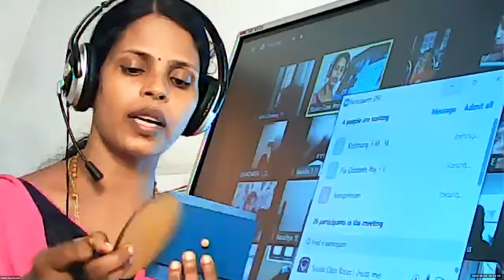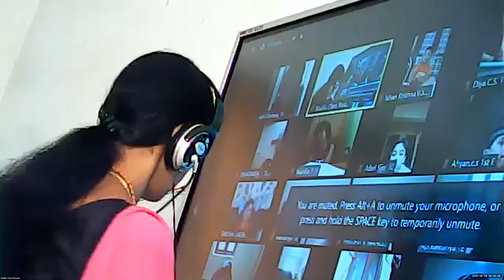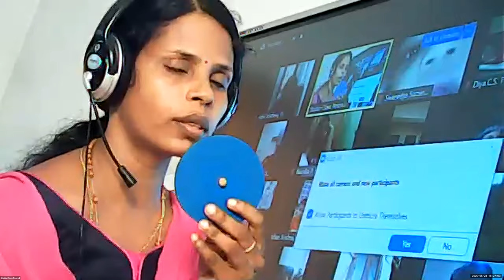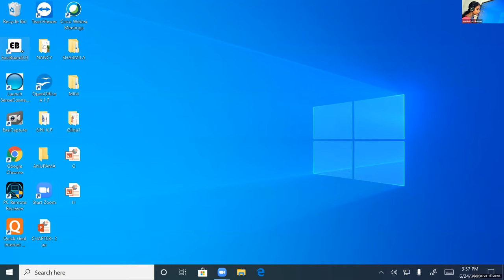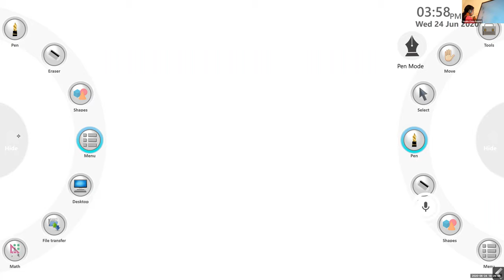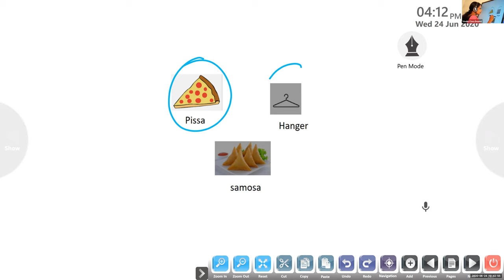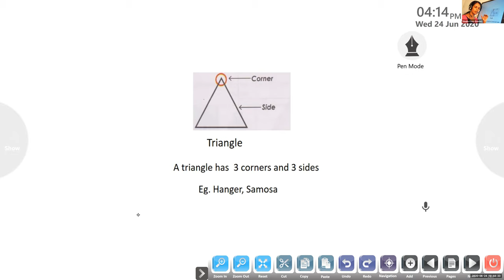Dr.Raju Davis International School | CLASS 1 MATHS | 24-06-2020